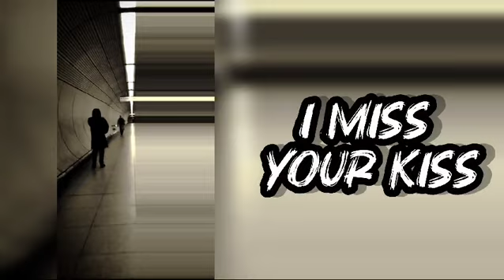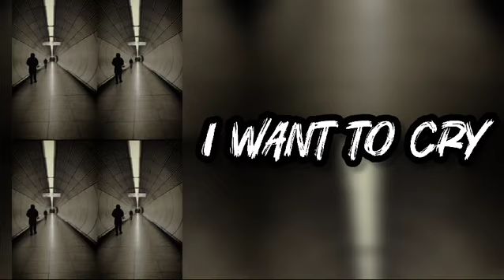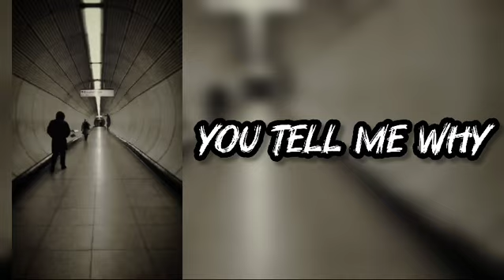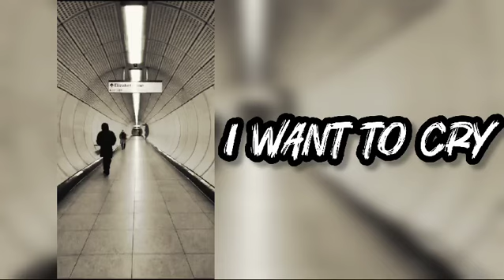CRY by Rednaxela Edward Marshall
Song written, composed and performed by Rednaxeka Edward Marshall and ROLAND EG-101.